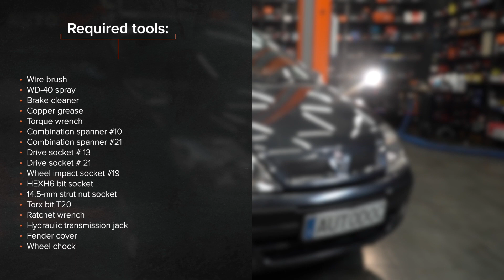Hvordan udskiftes foran fjederben til RENAULT MEGANE SCENIC [UNDERVISNINGSLEKTIONER AUTODOC]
Hvordan udskiftes foran fjederben til RENAULT MEGANE SCENIC 1 (JA) 1.6 Varebil 1998–1999 [UNDERVISNINGSLEKTIONER AUTODOC]

Fjederben på RENAULT Megane I Schrägheck (BA) (Baujahr 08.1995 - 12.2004) / RENAULT Megane I Cabrio (EA) (Baujahr 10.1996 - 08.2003 / RENAULT Megane I Grandtour (KA) (Baujahr 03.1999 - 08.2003) biler bør udskiftes, som regel ifølge en og samme procedure. Imidlertid kan der være mindre forskelle iht.specifikke funktioner af køretøjets design.

⚡ Alle videoer og PDF-vejledninger til udskiftning af RENAULT MEGANE SCENIC dele: download og se dem på AUTODOC CLUB

00:00 — RENAULT MEGANE SCENIC – fjederben: trin-for-trin udskiftnings læring
01:39 — Løsen hjulboltene.
03:07 — Fjern affjedringsstiveren.
05:05 — Monter støvhætten og stopklodsen på den nye støddæmper.
07:05 — Skru befæstigelserne ind der forbinder fjederbenet med styrespindlen.
08:09 — Stram de øvre befæstigelser til på fjederben ophænget.